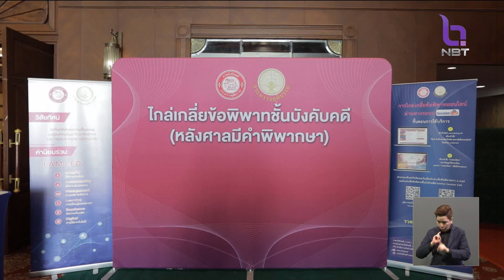จ.ขอนแก่น จัดมหกรรมไกล่เกลี่ยหนี้ กยศ. ข่าวค่ำ วันที่ 23 ธันวาคม 2566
กรมบังคับคดีเผย เชิญชวนลูกหนี้ที่ถูกบังคับคดี เข้าโครงการไกล่เกลี่ยหนี้ เพื่อที่จะได้ปรับเงื่อนไขในการชำระหนี้ใหม่ ที่จะไม่เป็นภาวระมากนัก โดยเฉพาะลูกหนี้ กยศ. และหนี้ครัวเรือน